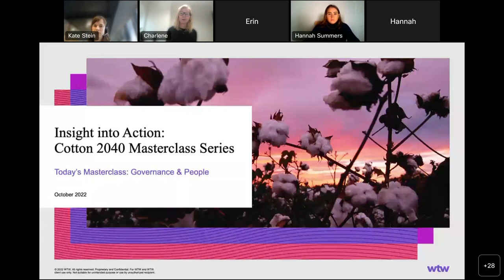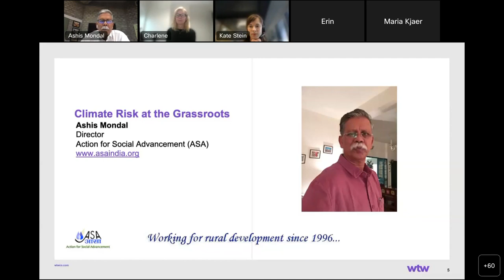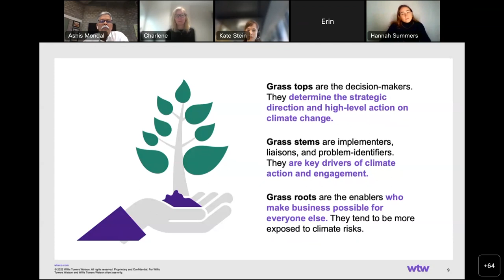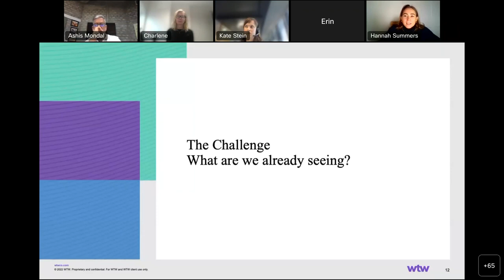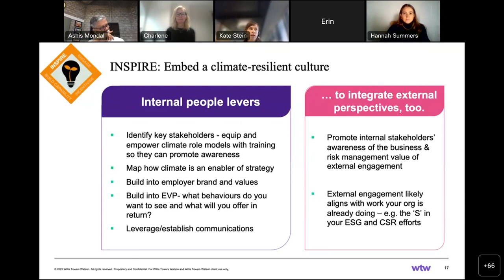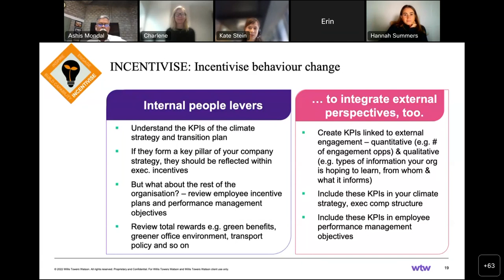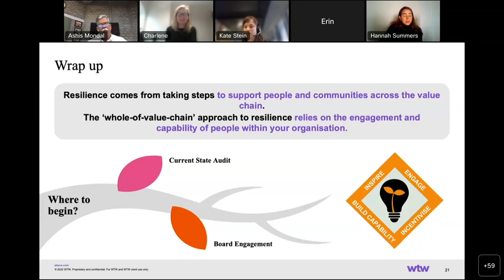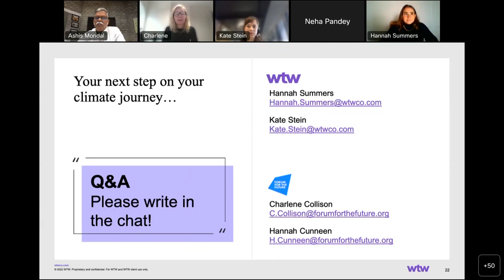'Insights to Action' Cotton 2040 Masterclass 4: Governance and People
Forum for the Future and WTW were delighted to co-host a series of six practical, “Insights to Action” masterclasses on climate risks to the cotton and wider apparel sector. This masterclass covers 'Governance and People'.

Designed specifically for brands and retailers, the masterclass series were delivered by leading subject-matter experts from WTW’s Climate and Resilience Hub supported by Forum.

About Cotton 2040: Cotton 2040 aims to create a resilient cotton industry in an increasingly climate-disrupted world by bringing together leading international brands and retailers, sustainable cotton standards, existing industry initiatives, traders, processors, farmers and other stakeholders across the value chain.

The initiative is convened by Forum for the Future, with expert partners WTW, Anthesis and the World Resources Institute (WRI). Cotton 2040 aims to accelerate progress and maximise the impact of existing sustainability initiatives across the global cotton industry, by bringing together leading international brands and retailers, sustainable cotton standards, existing industry initiatives and other stakeholders across the value chain.